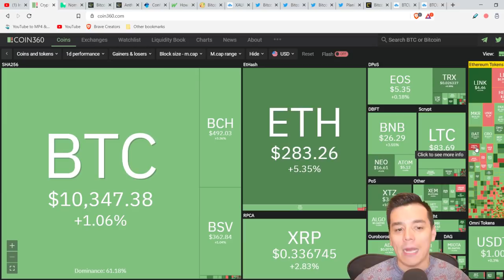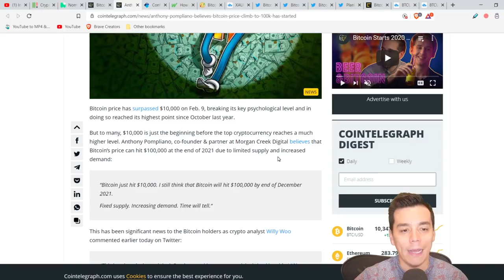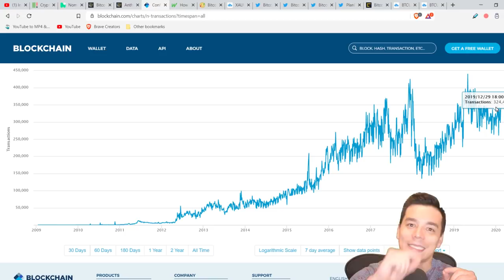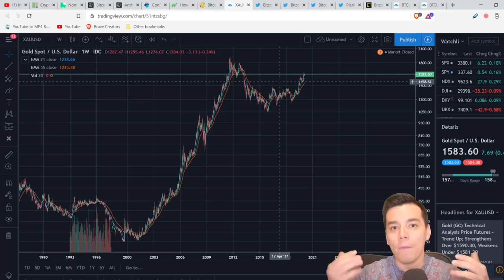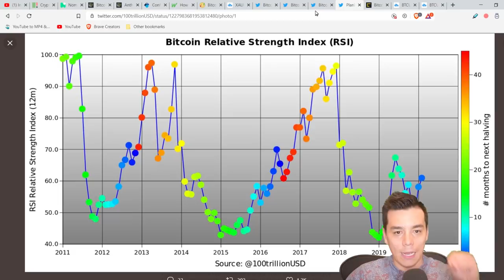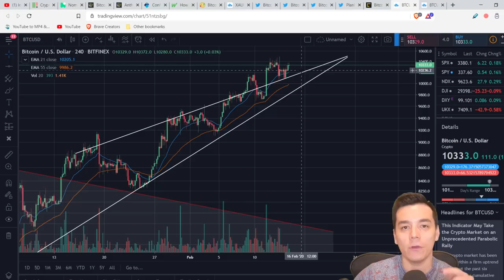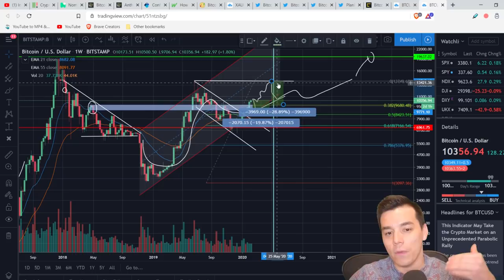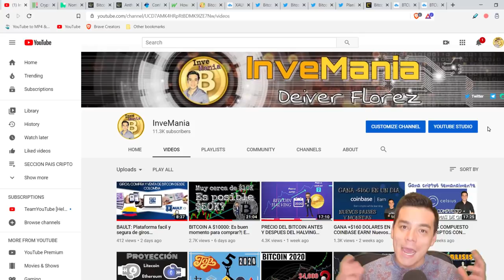Mi estrategia mas exitosa en corto y largo plazo|BTC a $100K en 2021?|Proyeccion de analistas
El Bitcoin esta cada vez mas cerca de los $10500! En este video comparto mi estrategia mas exitosa en corto y largo plazo. Analista proyecta el Bitcoin a $100.000 a finales de 2021. Sera posible?

Disfruta del Episodio 103 del PODCAST de Territorio Bitcoin. Una gran conversacion con Fernando Molina. No te la pierdas